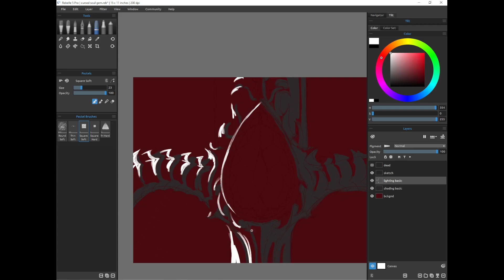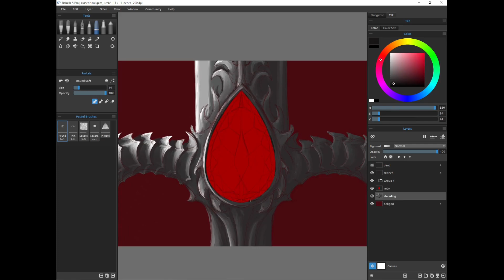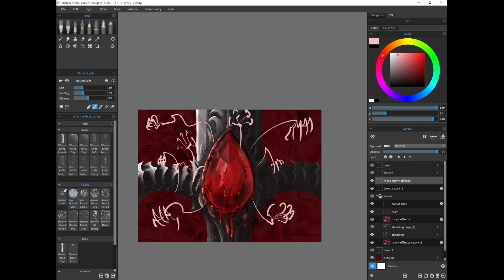BLOOD WARNING - Cursed Soul Sword - Speedpaint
A Cursed Soul Sword from my world Verni

I did notice that at the end I accidentally used the cover instead of the actual piece... oops. Sorry guys XD